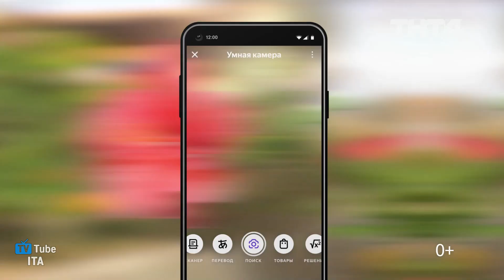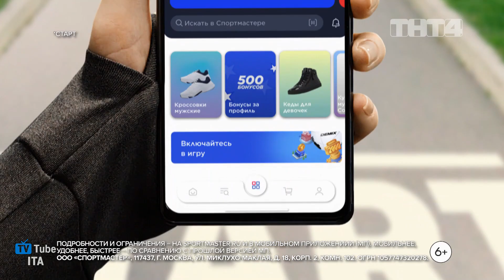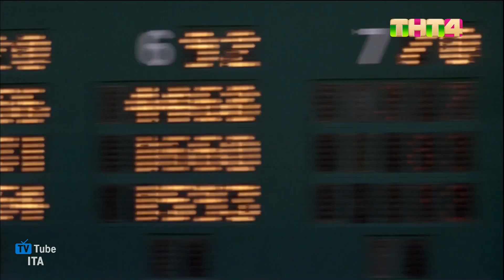Sequenza TNT4 HD (Russia) | 17 Settembre 2023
Sequenza TNT4 HD (canale disponibile in Russia), registrata il giorno 17/09/2023.
Un ringraziamento va a @IlVeroItaliaSigleHDOfficial, che mi ha gentilmente fornito la registrazione.

0:00 (Intro)
0:17 Promo "УНИВЕР"
1:03 Promo "ИМПРОВИЗАЦИЯ"
1:37 Bumper pubblicitario di apertura
1:45 Pubblicità
4:15 Bumper pubblicitario di chiusura
4:19 Promo "КИДАЛЫ"
4:49 Promo "COMEDY БАТТЛ"
5:25 Promo di rete
5:49 Bumper ident di rete
6:05 (Outro)